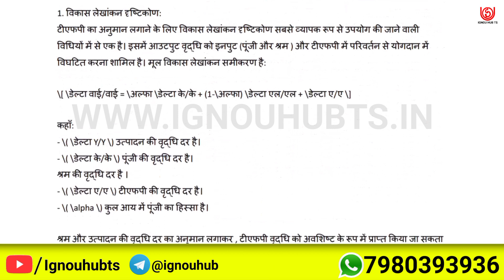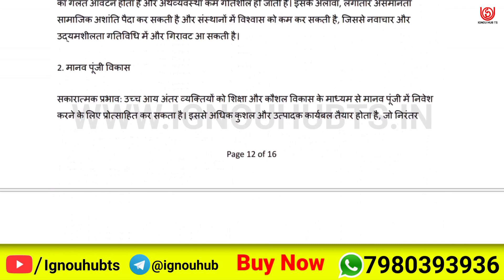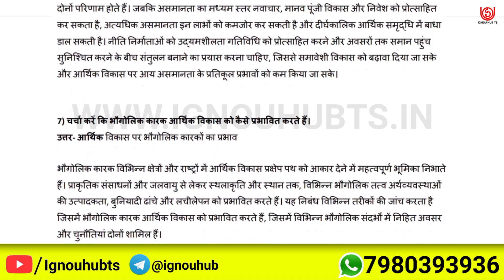MEC 104 Solved Assignment 2023-24 Hindi, MEC 104 Solved Assignment 23-24, MEC-104 Assignment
You find MEC 104 Solved Assignment 2023-24, MEC 104 Solved Assignment and you can download PDF it very easily, then follow the given steps to download, IGNOU solved assignment.